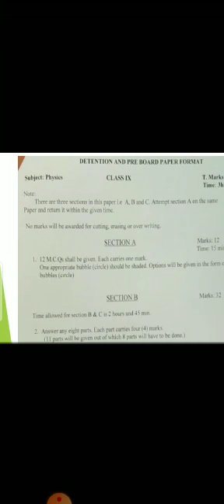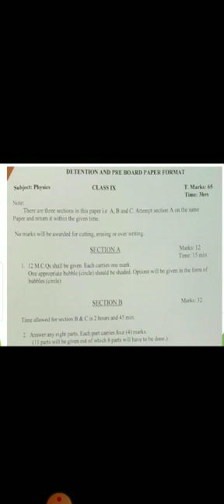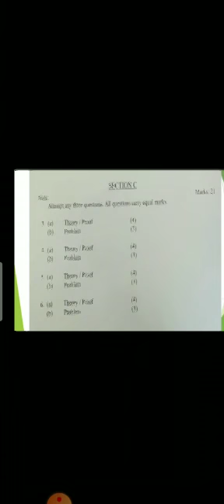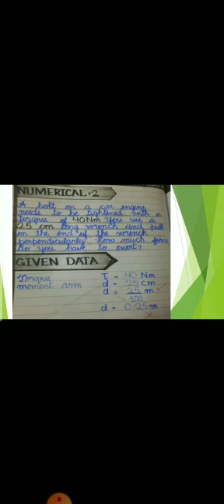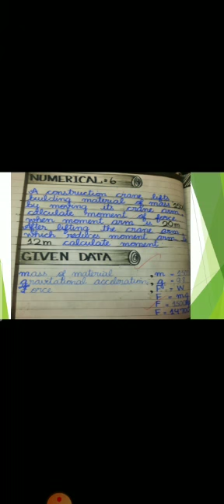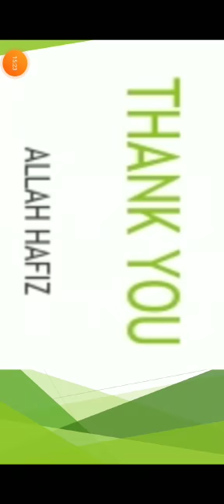Class IX Physics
Lecture 3
CHAPTER # 4
Turning Effect of Forces
Numericals (2 to 6 )